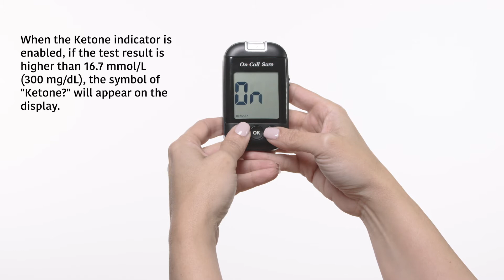ACON Labs - On Call Sure Advanced Meter Setup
The On Call® Sure is a powerful glucose meter that allows for accurate blood glucose testing of multiple whole blood specimen types including capillary, venous, arterial, and neonatal. With a hematocrit range of 10-70%, storage of 1000 results, and providing results in just 5 seconds, the On Call® Sure offers advanced features and specifications. Additionally, individually wrapped test strips and diabetes management software are available. The On Call® Sure is certified compliant with ISO 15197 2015.